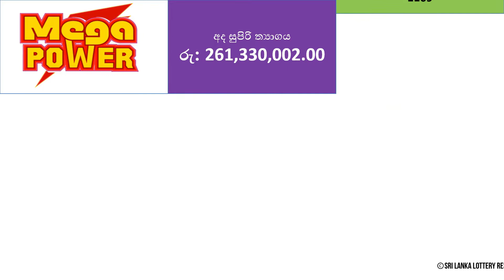Mega Power 1169 Results - 2022.07.19 Tuesday | NLB Lottery Results | Lotharai Dinum NLB